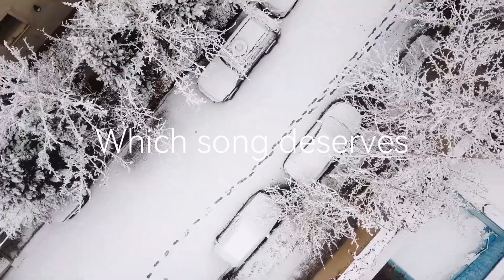Sands of Time! Welcome to 21st edition in Tehran! 🇮🇷 Ultravision Song Contest 21